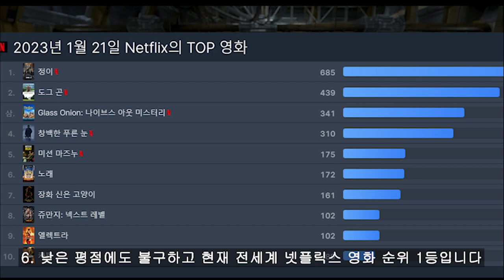흥행? 망? 넷플릭스 영화 "정이"의 17가지 사실들